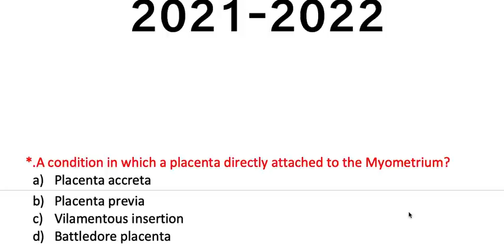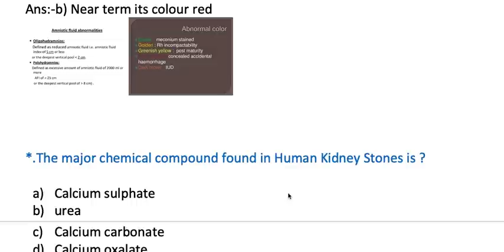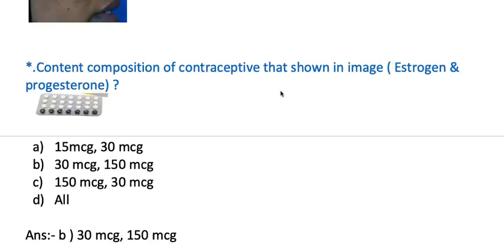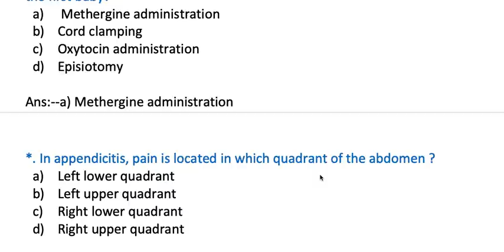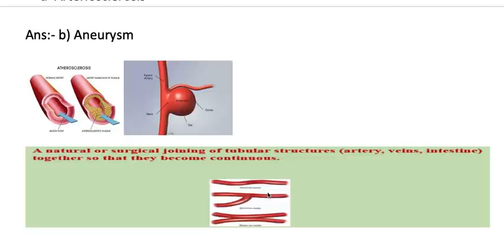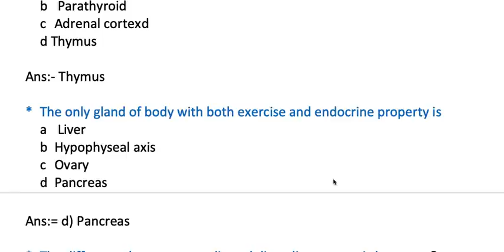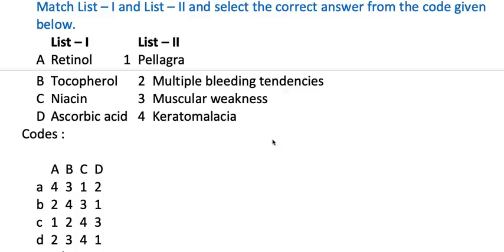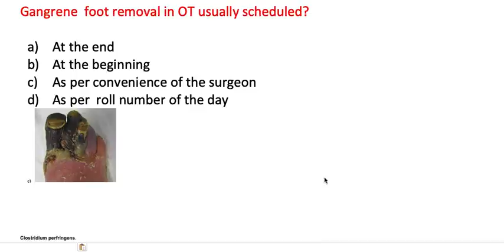UPPSC staff nurse Paper 2021| UPPSC previous year paper for 2021 exams| 2015 Staff Nurse UPPSC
BSF/ CRPF & CHO GMC and all Nursing exams
Model Paper  UPPSC/ NORCET/ CHO/ GMC /MCQs series  Model paper 2 for 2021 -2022 exams staff nurse
Model Paper  UPPSC/ NORCET/ CHO/ GMC /MCQs series  Model paper 1 for 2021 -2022 exams staff nurse a

10000 MCQs Series-12th  | NHM Staff Nurse & CHO 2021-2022|  |MP NHM Staff Nurse  CHO uppsc 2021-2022
10000 MCQs Series-11th  | NHM Staff Nurse & CHO 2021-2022|  |MP NHM Staff Nurse  CHO uppsc 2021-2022
10000 MCQs Series-10th  | NHM Staff Nurse & CHO 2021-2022|  |MP NHM Staff Nurse  CHO uppsc 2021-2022
10000 MCQs Series-8th  | NHM Staff Nurse & CHO 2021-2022|  |MP NHM Staff Nurse  CHO uppsc 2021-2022

10000 MCQs Series-8th    | NHM Staff Nurse & CHO 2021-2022|  |MP NHM Staff Nurse  CHO  ups 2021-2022
10000 MCQs Series-6th   | NHM Staff Nurse & CHO 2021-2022|  |MP NHM Staff Nurse  CHO  ANM 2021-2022

10000 MCQs Series | NHM Staff Nurse & CHO 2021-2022| Series -2 |MP NHM Staff Nurse  CHO  ANM 2021

NHM CHO & Staff Nurse  Exam Model Paper 2021 || Community health nursing | series - 2nd | 1000MCQs

1000 MCQs Community Health Nursing for CHO | Staff Nurse  & CHO  2021| MP CHO , Bihar ,UP & Punjab

100 Solved MCQs for staff Nurse exam 2021

1000 MCQs Series for CHO/ Staff Nurse & ESIC UBTER , HPSSSC /  21 March 2021 | 100 MCQs for CHO Staff Nurse for ALL competitive exams 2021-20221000 MCQs Series for CHO/ Staff Nurse & ESIC UBTER , HPSSSC /  21 March 2021 | MCQs on Pediatric
Communicable disease